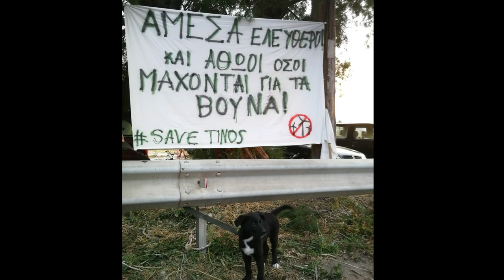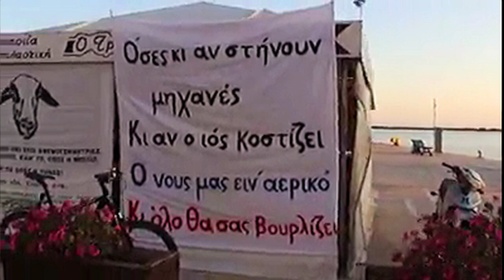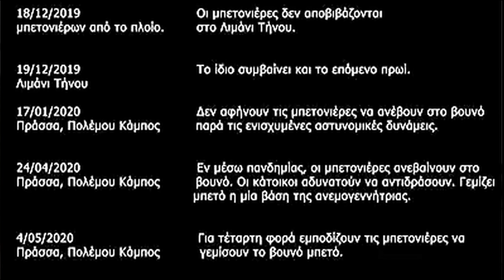Τήνος, βίαια επεισόδια και συλλήψεις για τις ανεμογεννήτριες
Αφορμή οι ανεμογεννήτριες και τα έργα για τις οποίες ξεκίνησαν  το πρωί της Τετάρτης 20 Μαΐου 2020,  οι κάτοικοι της Τήνου προσπάθησαν να σταματήσουν τις μπετονιέρες στην βάση της δεύτερης από τις 3 ανεμογεννήτριες, πάνω από το χωριό των Υστέρνιων. Από τις 19.30, η ένταση έχει μεταφερθεί έξω από το αστυνομικό τμήμα του νησιού όπου πάνω από 200 άτομα διαμαρτύρονται για τις 8 προσαγωγές κατοίκων που συμμετείχαν στη διαμαρτυρία.
'Ενα μεγάλο κομμάτι της κοινωνίας της Τήνου αντιστέκεται εδώ και μήνες στην εγκατάσταση αιολικού σταθμού στην περιοχή Πράσα.